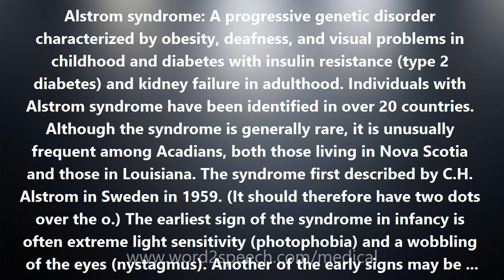Alstrom syndrome - Medical Meaning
Alstrom syndrome

Alstrom syndrome: A progressive genetic disorder characterized by obesity, deafness, and visual problems in childhood and diabetes with insulin resistance (type 2 diabetes) and kidney failure in adulthood. Individuals with Alstrom syndrome have been identified in over 20 countries. Although the syndrome is generally rare, it is unusually frequent among Acadians, both those living in Nova Scotia and those in Louisiana. The syndrome first described by C.H. Alstrom in Sweden in 1959. (It should therefore have two dots over the o.) The earliest sign of the syndrome in infancy is often extreme light sensitivity (photophobia) and a wobbling of the eyes (nystagmus). Another of the early signs may be DCM, dilated cardiomyopathy (enlarged heart) and congestive heart failure in infants under 1 year of age. Infants with the syndrome gain excessive weight during the first year of life and become obese. Multiple organ systems later can be affected, resulting in blindness, hearing impairment, type 2 diabetes, heart failure, liver disease, urological dysfunction, pulmonary fibrosis, and renal failure. Additional features in some cases include hypothyroidism, male hypogonadism, short stature and mild to moderate developmental delay and the complications of type 2 diabetes such as hyperlipidemia (high lipids) and atherosclerosis. The visual defect involves cone-rod retinal dystrophy. Alstrom syndrome is an autosomal recessive condition. Both parents carry one copy of the Alstrom gene and each of their offspring has a 25% risk of inheriting both of their Alstrom genes and of therefore having the syndrome. The gene for Alstrom syndrome is on chromosome 2 in band 2p13. Alstrom syndrome is also known as Alstrom-Hallgren syndrome.